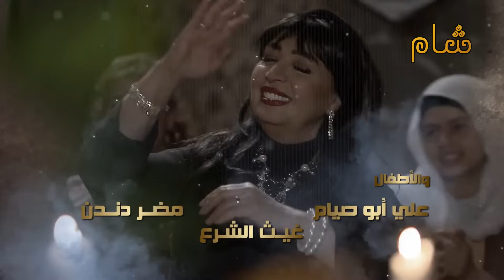مسلسل عطر الشام الجزء الثاني - الحلقة 28 "اختو طلعت من السجن والعكيد ستر عليها " HD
🎬 مسلسل عطر_الشام​​ 🎬
الحلقة : الثامنة والعشرون
الجزء : الثاني
النوع : دراما شامية
تأليف وإعداد : مروان قاووق
إخراج : محمد زهير رجب

عطر الشام - عطر الشام 2 - عطر الشام الجزء الثاني - عطر الشام الموسم الثاني
عطر الشام الموسم 2 - عطر الشام حلقات - مسلسل عطر الشام - عطر الشام دقة عالية

عطر الشام 2
مسلسل عطر الشام الحلقة 28
مسلسل عطر الشام الحلقة الثامنة والعشرون
مسلسل عطر الشام  الجزء الاول الحلقة الثامنة والعشرون